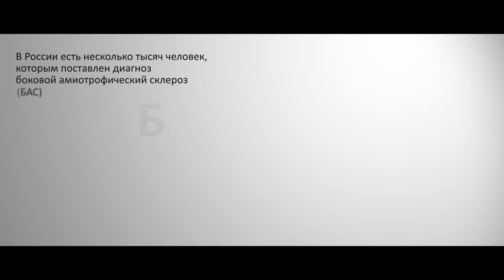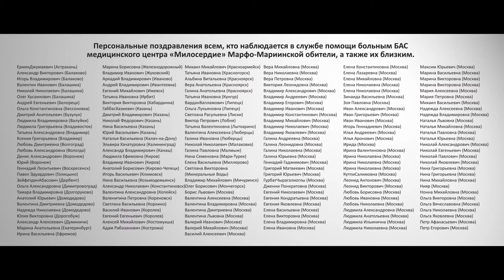Звезды шоу «Голос» поздравляют с Новым годом людей с БАС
Алена Тойминцева, Алина Ростоцкая, Этери Бериашвили, Ольга Олейникова, Алиса Игнатьева и Иван Далматов в последние дни уходящего 2015 года встретились в музыкальном клубе Алексея Козлова и записали новогоднюю песню и клип для людей, которые болеют неизлечимым заболеванием боковой амиотрофический склероз (БАС).

Видео снято при поддержке Благотворительного фонда помощи людям с БАС «Живи сейчас»

Благодарим клуб Алексея Козлова и лично Араика Акопяна, арт-директора компании ArtBeat и Алину Ростоцкую, а также всех музыкантов за помощь в подготовке видео

Исполнительный продюсер – Мария Ильченко
Съемка и монтаж – Владимир Ломов

Слова – Галина Мухина
Аранжировка – Егор Дергачев
Работа с текстом для вокалистов – Алина Ростоцкая
Запись звука – Андрей Ласкин
Звукорежиссер сведения – Алексей Белов

Вокал:
Алена Тойминцева
Алина Ростоцкая
Алиса Игнатьева
Иван Далматов
Ольга Олейникова
Этери Бериашвили

Участие в съемке:
Мария Викторова
Анна Касьянова
Екатерина Коробейникова
Ксения Чернэ

© БФ «Живи сейчас»